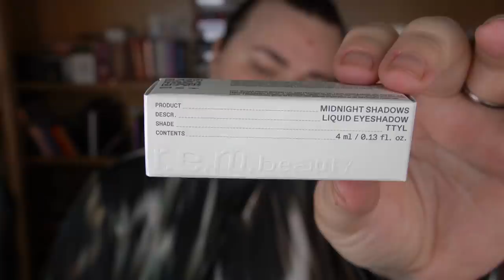KÖPTE SKRÄP FÖR ÖVER 5000 KR FÖR ATT ARIANA GRANDE SLÄPPTE SMINK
♥ Produkter jag nämnt i videon (alla länkar är Reklamlänkar):
R.e.m Beauty Ariana Grande